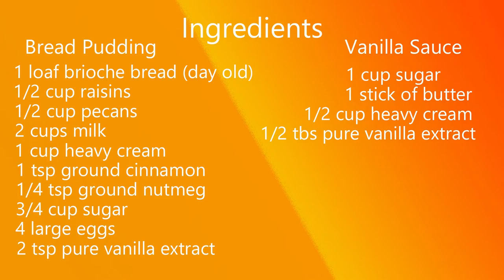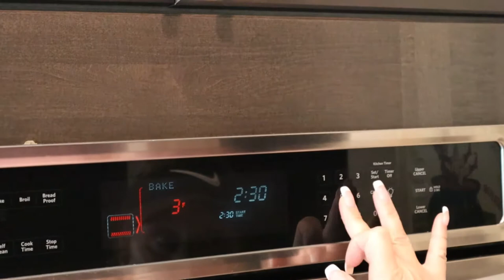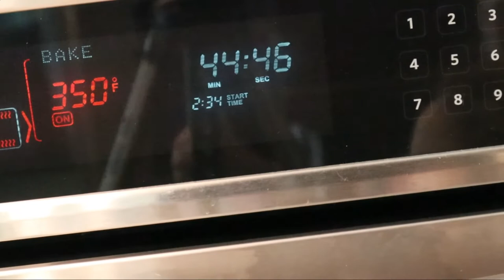Raisin & Pecan Brioche Bread Pudding With a Vanilla Sauce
An easy dessert, perfect for beginner bakers. A few simple ingredients, like bread, eggs, sugar, milk and some dried fruits and nuts are all that is needed. Serve this with a yummy warm vanilla sauce and it is sure to be a hit!

Ingredients
Bread Pudding:
1 loaf of brioche bread (day old )
1/2 cup reasons
1/2 cup pecans
2 cups milk
1 cup heavy cream
1 teaspoon ground cinnamon
1/4 teaspoon ground nutmeg
3/4 cup sugar
4 large eggs
 2 teaspoons pure vanilla extract

Vanilla Sauce:
1 cup sugar
1 stick of butter
1/2 cup heavy cream
1/2 tablespoon pure vanilla extract